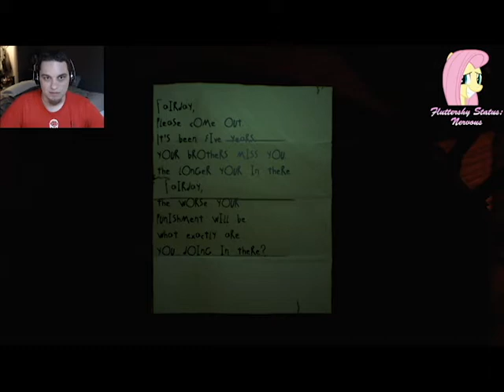Let's Play James: Albino Lullaby | Episode 2: Meet the Neighbors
The second episode of Albino Lullaby. We meet the Grandchildren who are just super people. And get more Fluttershy cuteness! Sorry about the echo in the audio. There's nothing I can do to fix it.